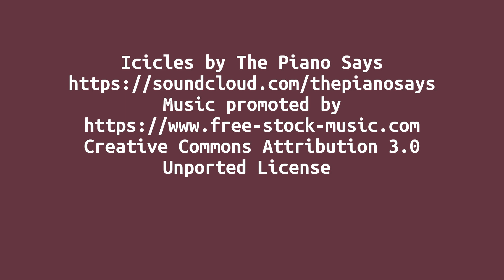How to knit baby socks, for babies from 0 to 6 months, with 4-ply yarn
My friend is a grandma now and asked me for baby socks. This was the occasion for this video. My pattern is described in the subtitles. If you are not familiar with sock knitting, or knitting at all, here are the links to my instruction videos, where I work with very thick yarn which helps to see all the movements more clearly.
I used 4-ply sock yarn and 2.5 mm needles (see links below).

Materials used:
For example, this wool
And these needles

If you wish to help me to create more videos, you might want to offer me a cup of coffee